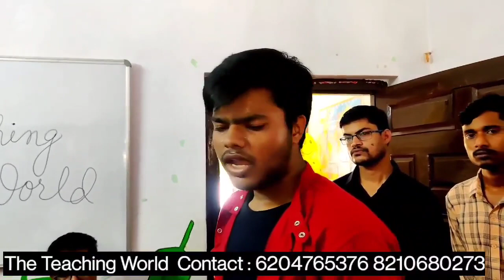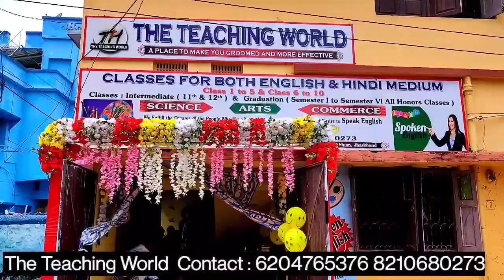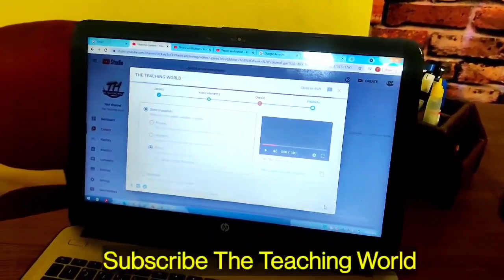THE TEACHING WORLD - Inauguration & Classes Details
THE TEACHING WORLD
A Place To Make You Groomed And More Effective
Classes For Hindi & English Medium!
Retired Colony At Old Kidzee School Main Road Chakradharpur